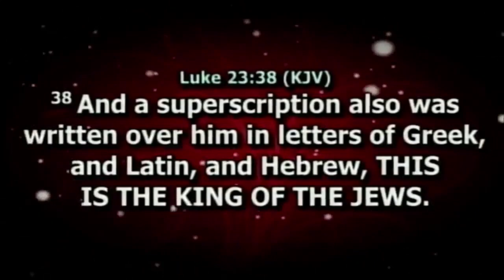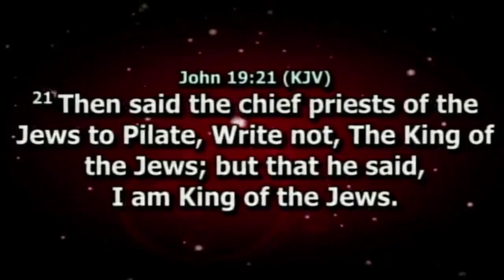ANY ATTEMPT TO MOCK YOU, WILL END UP ANNOUNCING YOU